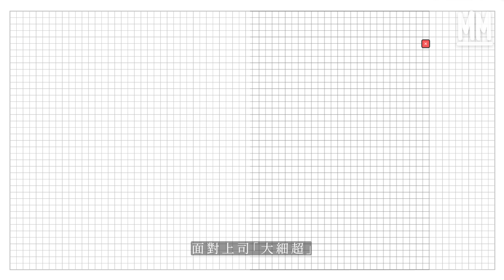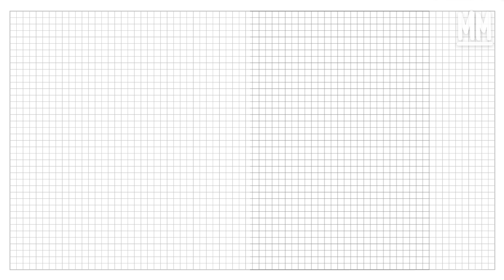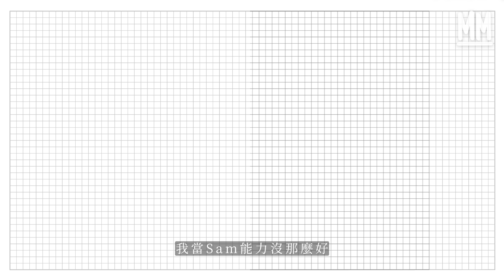MM｜實測面對職場大細超 打工仔會唔會出聲？點解同事有多啲資源 返工有冇真「公平」？｜Pantry有嘢斟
MM Pantry有嘢斟 // 實測面對職場大細超 打工仔會唔會出聲？點解同事有多啲資源 返工有冇真「公平」？

「如果同事工作表現較好，公司特別培育他，你覺得是公平還是不公平？」
美國心理學家John Stacy Adams提出的公平理論，又稱社會比較理論。他認為員工的工作動機基於與同地位同事之間所做的比較而引起。例如自己及同事於工作上的產出及報酬、比較自己與同事所獲得的比率是否相等。他也認為你投放了多少，造成多少產出，就應該獲得多少。運用在職場上，所謂的「公平」又是否存在呢？

今集《Pantry有嘢斟》除了跟大家一起討論職場是否有公平，也會實測當同事遇到明顯的職場大細超時，會有甚麼猶豫？當面對差別待遇時，有何應對方法？

策劃：陳靜雅Chucky
攝影：張志孟、小輝、陳文正
剪接：黎正怡
嘉賓：組織心理學家 黃仲遠Mills
主持：陳靜雅 Chucky、鄭汝翹 Karen、梁中勝 Sam、黃允鍶 Natalie
監製：鄭汝翹